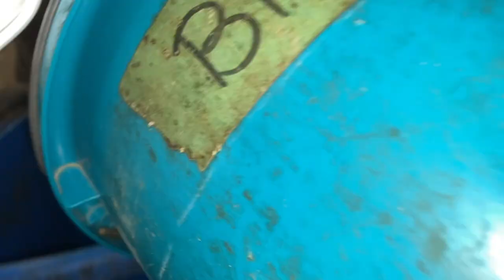Summer Barn Vlog!! ☀️🐴🌿 (Equestrian working student day in the life)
if you're reading this, thanks! I hope you're having a great day/night 🤍 Byeeeee!!

WILLOW - Wait A Minute! (tiktok remix/speed up)

I hope my friends don't find this :')